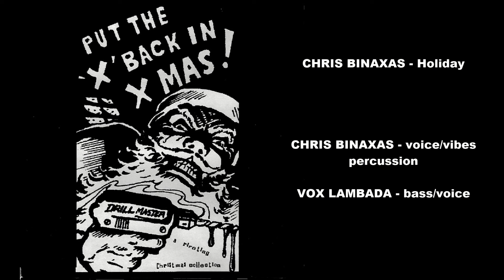15 CHRIS BINAXAS Holiday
PUT THE X NACK IN XMAS
Track 15